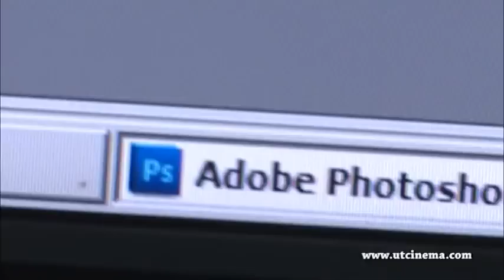A bug inside the computer screen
the bug running inside the computer screen.